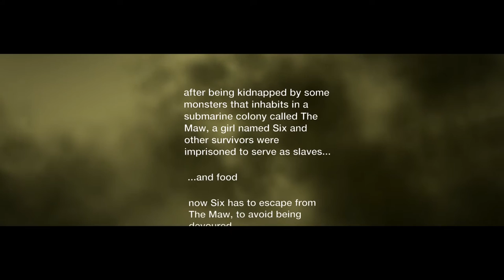LittleBigPlanet 3: hunger by RamiroKibaInu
➤ Level: hunger by RamiroKibaInu

➤ Level Description :
a girl named Six was kidnapped by the monsters that inhabit a submarine colony named The Maw, now Six have to escape from The Maw to avoid being devoured... based on the upcoming game from Tarsier studios. special thanks to my friends and collaborators, Zohnar, nice_playeur and propost.